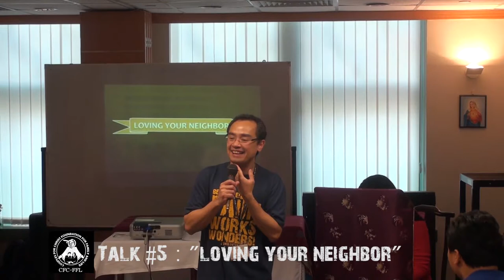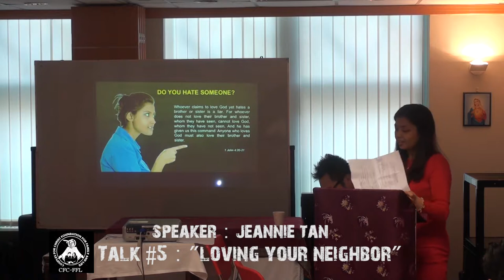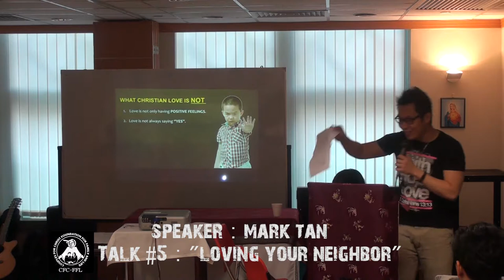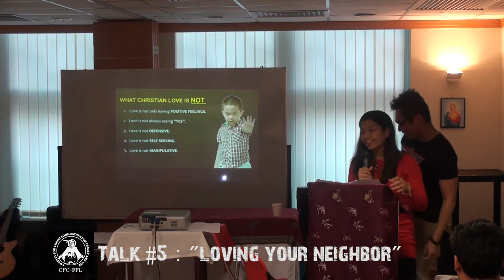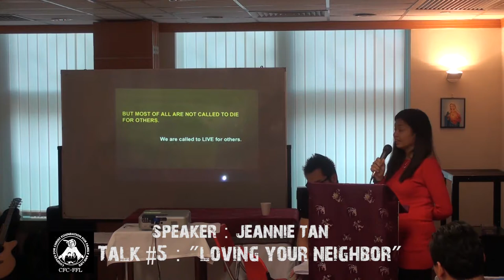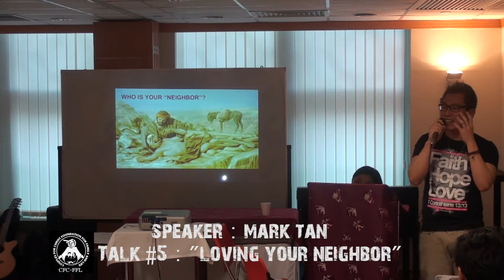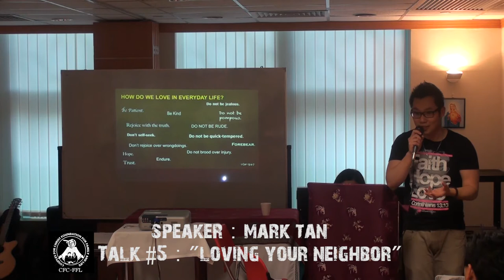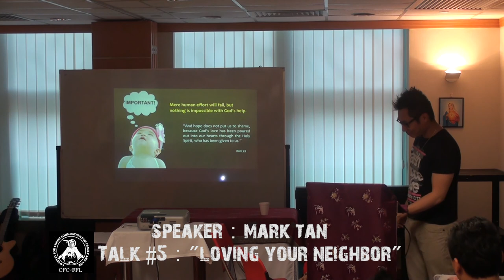CLS OLMC T5 "LOVING NEIGHBOR" MARK AND JEANNIE TAN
Christian Life Seminar
Talk # 5 "Loving Your Neighbor"
Speaker Mark and Jeannie Tan
Place : Our Lady of  Mount Carmel Church, Wan Chai, Hong Kong